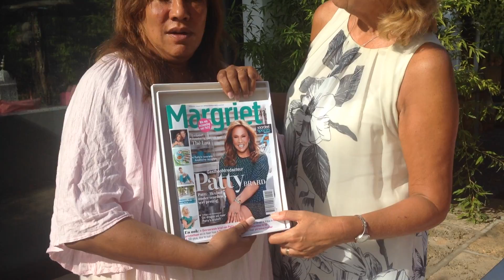Leontine overhandigt Margriet aan Patty Brard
Hoofdredacteur Leontine van den Bos overhandigt het eerste exemplaar van Patty Brard's Margriet. Ze is daarvoor speciaal naar Ibiza gevlogen.